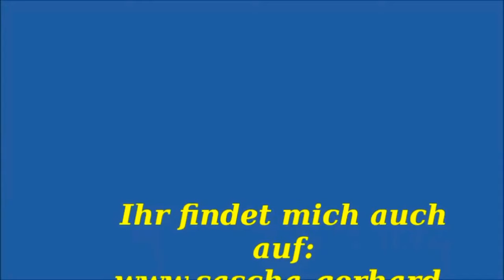Menschen mit Depressionen können sich nicht jedem öffnen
In diesem Video erzähle ich das es nicht leicht ist einem Arzt zu sagen das man an einer Depressiven Störung erkrank ist. Und Menschen mit einer PSYCHOSE sind keine Sozialschmarotzer.
Sowie erwähne ich  eine VBlogger mit Borderline namens Charis lifestyle